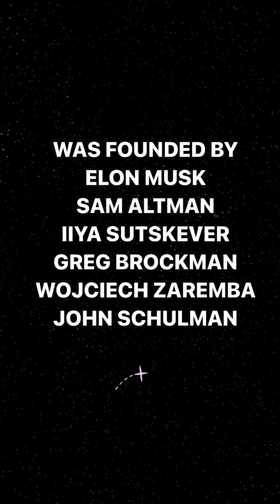Elon Musk - AI Will Change The World. A Movie Written By AI?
In 2020 we asked could they AI Write a Movie ??

Myself and Joshua Morrison explored this further. We now have the Movie ‘Connie Lynn’
Ft. Kate Hargrave and Myself.

Coming Soon 🦾🎬